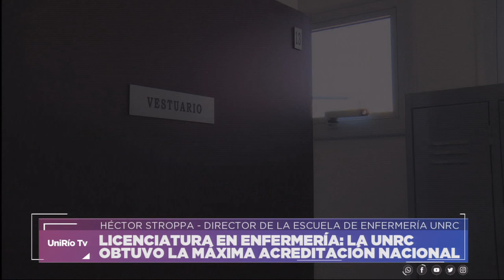LA LICENCIATURA EN ENFERMERÍA DE LA UNRC OBTUVO LA MÁXIMA ACREDITACIÓN NACIONAL